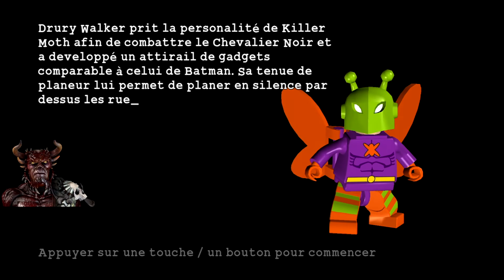Let's play Lego Batman The Videogame Ep 5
Lego Batman ne reprend pas exactement la trame des films sous la licence Batman mais garde les principes de l'histoire globale de Batman. Le jeu se passe à Gotham City où trois des plus grands ennemis de Batman, le Sphinx (aussi appelé l'Homme Mystère), le Joker, et le Pingouin se lancent dans le braquage de la banque nationale de Gotham.

Les cinématiques et le jeu ne comportent pas de paroles, l'histoire est contée uniquement via les événements montrés et les courtes cinématiques.